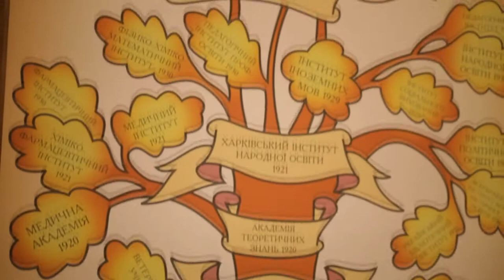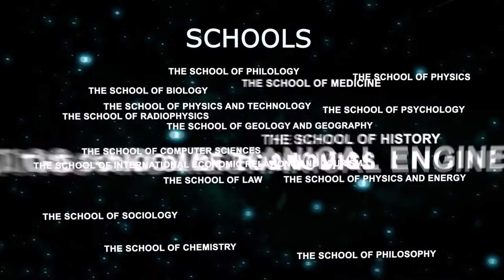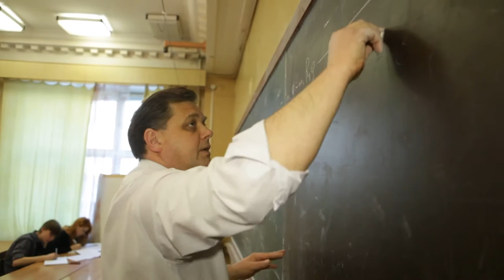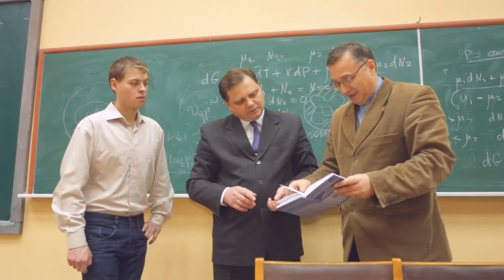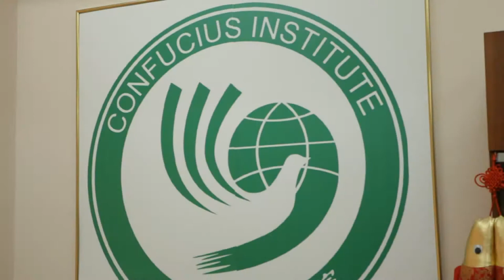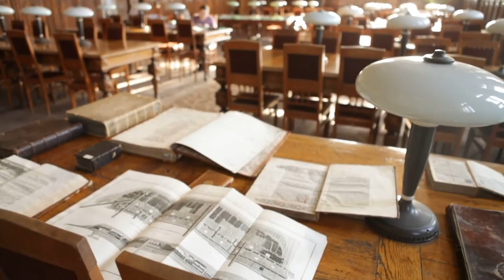Study in Ukraine v n Karazin National University